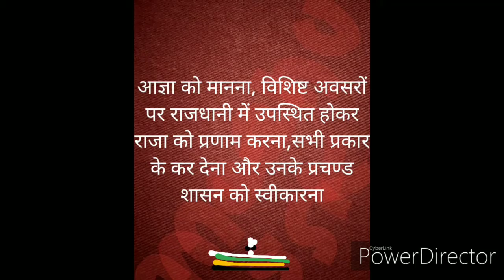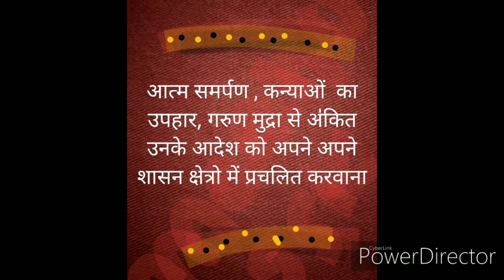समुद्रगुप्त की नीति